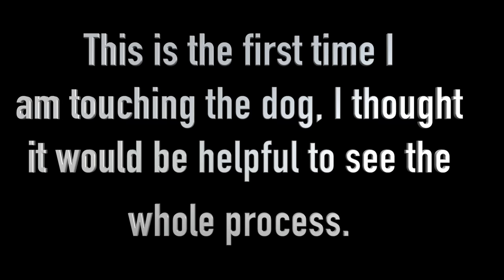How to stop Dog Anxiety, Aggression, Pulling on the leash! German Shepherd Training Full tutorial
In this German Shepherd Training Full tutorial Thomas takes your through his first interaction with this German Shepherd dog in hopes to show you How stop Dog Anxiety, Aggression, Pulling on the leash.
What is causing dog anxiety? What is causing dog aggression? What causes pulling on the leash? are all questions answered in this video.  Thomas discusses how the relationship between you and your dog is paramount to correcting behavior issues. A prong collar is used for correction and Thomas gives you a full explanation on his reasoning for using a prong collar properly with this dog and the benefits the prong collar provides in this situation.

I added on prongs to this collar to make it fit snug as well as a safety clip. Every time when using the prong there is a possibility of the prongs coming undone, we highly recommend using a backup!